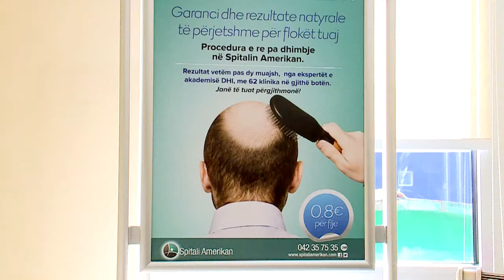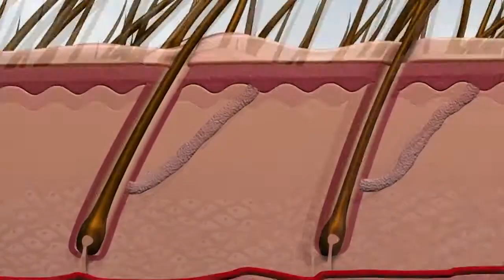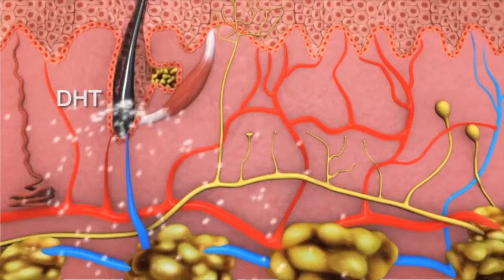Spitalin Amerikan - D.H.I është zgjidhja juaj!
Rënia e flokëve nuk është më problem.
D.H.I në Spitalin Amerikan është zgjidhja juaj!

Kur rënia e flokëve nis herët, pasojat psikologjike janë shkatërruese.
Por mos u dekurajoni, D.H.I (Direct Hair Implantation) në Spitalin Amerikan është zgjidhja juaj.

Dr. Xhana Panagjitopulo në Klinikën D.H.I në Spitalin Amerikan 3 sqaron se ndryshe nga teknika invazive dhe agresive si “FUT” apo “Strip” që japin shenja apo rezultate shumë të varfëra, me metodën D.H.I rezultati është absolutisht i sigurt dhe 100% natyral.

Me D.H.I transplanti i flokut ka evoluar:
• kryhet me anestezi të thjeshtë lokale
• pa dhembje
• realizohet pa e rruajtur kokën
• rezultat jo vetëm i dendur dhe natyral, por gjithashtu pa shenja

E vetmja qendër D.H.I në Shqipëri ndodhet pranë Spitalit Amerikan 3.

Telefononi në: 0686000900 për rezervimin e orareve.